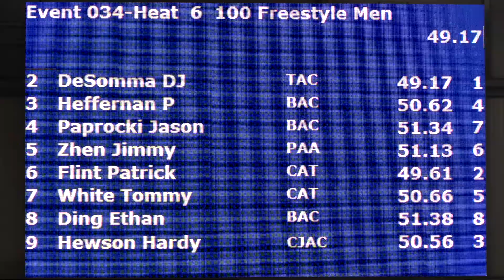Men 100 Yard Free H6